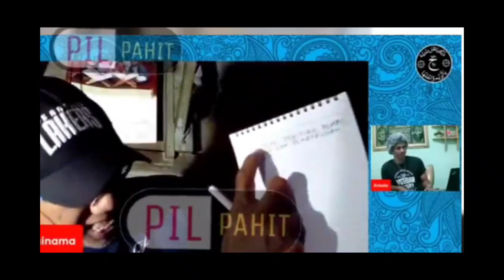BAHAYA.. UST KAINAMA MENUDUH UST MENACHEM ALI BERBOHONG???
Shalom saudaraku
Parah ini... Apakah Ust Kainama menuduh Ust Menachem Ali berbohong dan Menista karena mengutarakan data ini? Simak Yukk